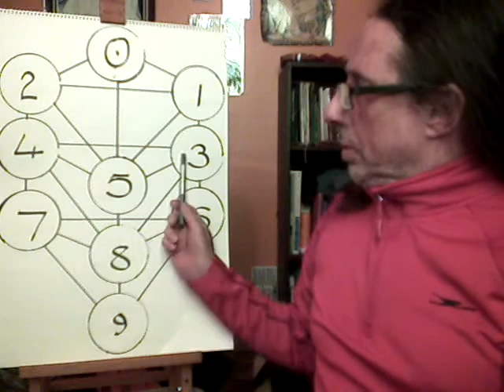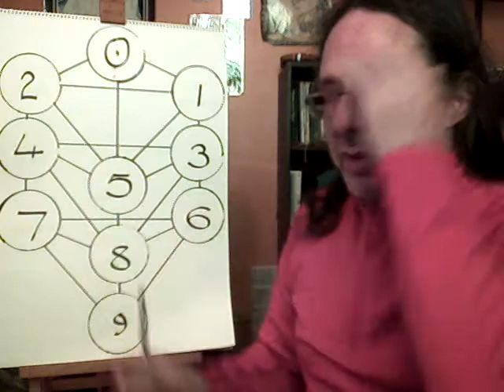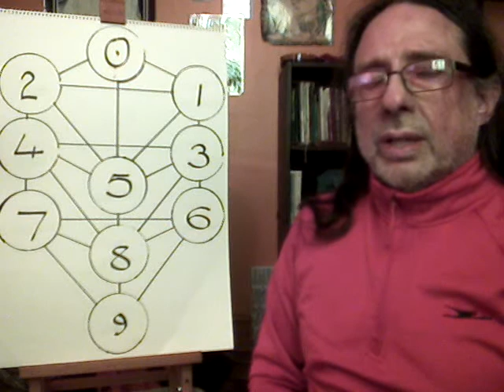Unified Science Model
the structure of the ten dimensions